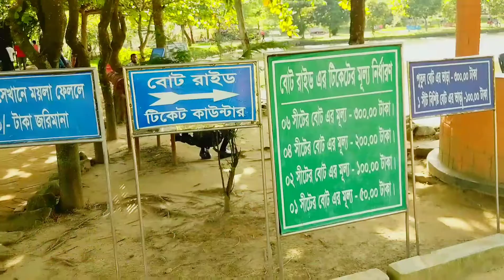Bhatiari cafe24 Chittagong | চট্টগ্রামের সৌন্দর্য ফুটিয়ে তোলার একটি অংশ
hello guys,
this is must visited place in Chittagong town.
thankx.